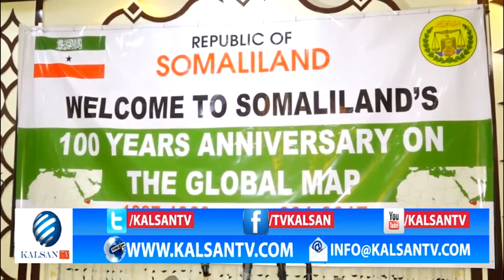Xaflada Sanada Guuradii Ka Soo Wareegtay Marki Somalland Lagu Daray Mapka Dunida